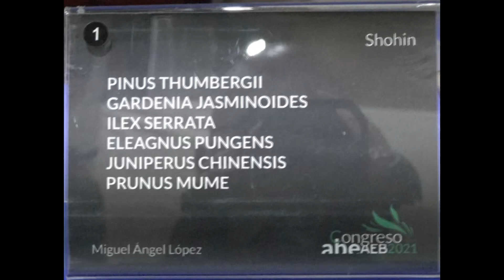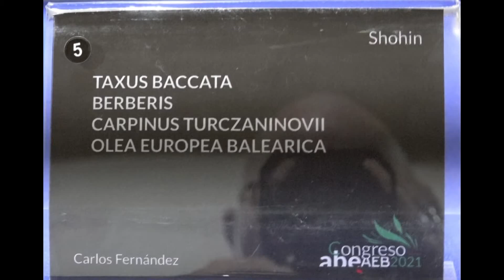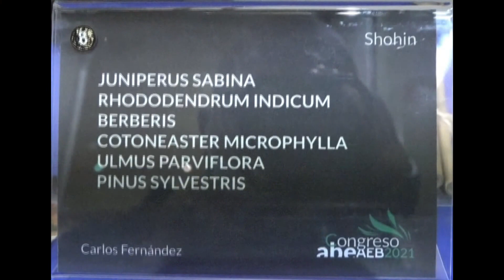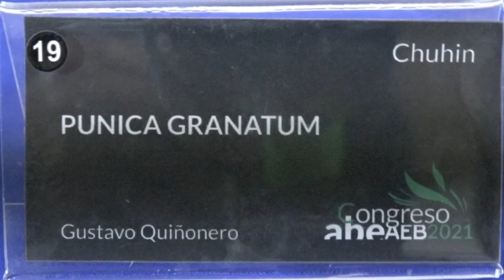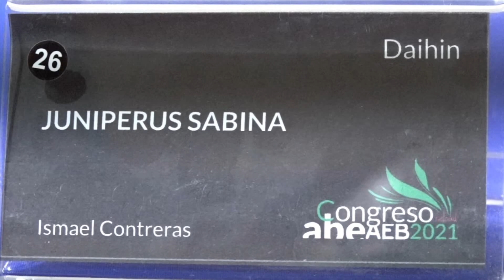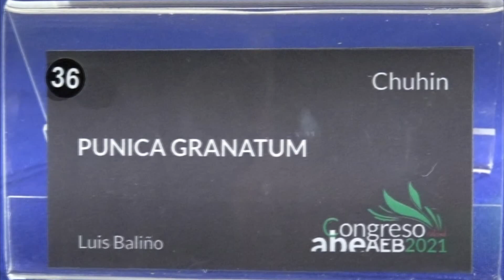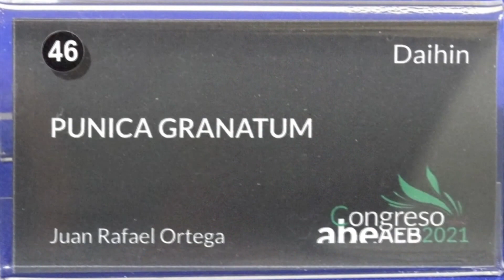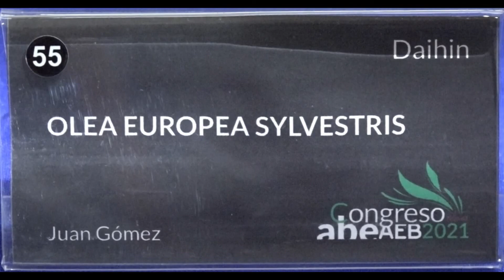Congres ABEaeb 2021 Reportage photos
El sábado 6 de noviembre de 2021, 6 miembros del associacion Sohail Bonsai de Fuengirola fueron a Madrid para participar en el congreso ABEaeb 2021. Informé sobre la rxposición.  Aqui está el reportage fotografico.

Le 6 novembre 2021, 6 membres de l'Association Sohai Bonsai de Fuengirola sont allés à Madrid pour participer au Congres ABEaeb 2021.  Ici un reportage de l'exposition des bonsai en Photos.

Op 6 november 2021 zijn een 6-tal leden van de Vereniging Sohai Bonsai van Fuengirola naar Madrid afgereisd om deel te nemen aan het Congres ABEaeb 2021.  Hier volgt de reportage van de fotos genomen van de bonsai boompjes op de expositie.